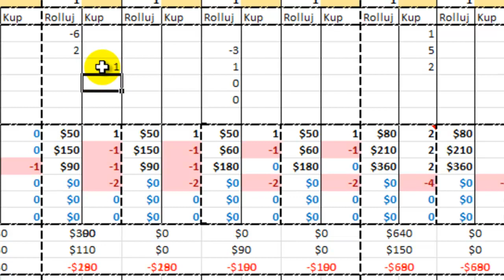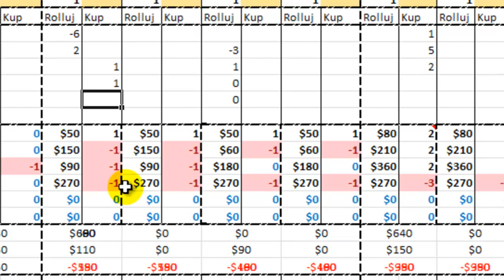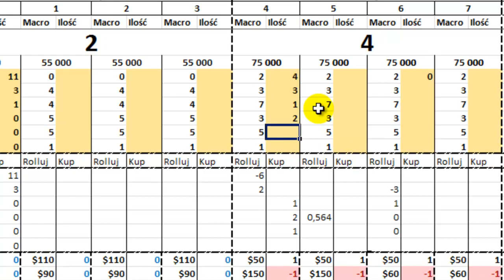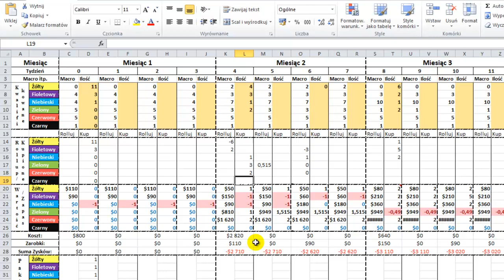Excel 2010 - Wyrównanie na obszarze, błąd odświeżania - porada 30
Żeby Twoje dane wyrównywały się na obszarze kilku komórek możesz zrobić dwie rzeczy - albo scalić komórki, albo zastosować wyrównanie na obszarze. W większości sytuacji wyrównanie na obszarze sprawdza się lepiej. Łatwiej się do niego odwoływać i łatwiej przenosić.

Jednak w niektórych sytuacjach nie powoduje błąd odświeżania. Chodzi o to, że przy zmianie danych w innych komórkach, które wpływają na wynik formuły w komórce wyrównanej, nie odświeżają się prawidłowo zmienione dane. Prowadzi to do sytuacji, w której kolejne zmieniające się dane nakładają się na siebie uniemożliwiając odczytanie poprawnej wartości.

Nie pomaga tutaj klawisz F9, który odświeża aplikację. Dopiero zaznaczenie obszaru podlegającego zmianie udaje się wyczyścić błędnie nałożone dane.

Sytuacja nie pojawia się zawsze. Przeważnie trafia się wtedy, kiedy masz za małą 1 komórkę, żeby pokazała całą liczbę, a wyrównanie jest na kilku komórkach.

W takiej sytuacji lepiej zastosować scalanie komórek i wszystko będzie się dobrze odświeżało.